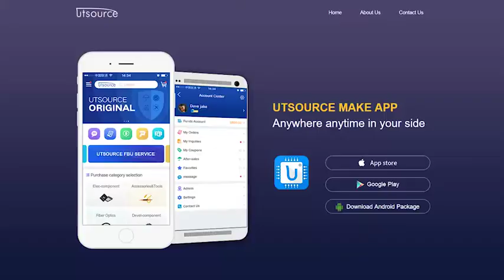LA5112N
Brand:Sanyo
Package / Case:ZIP-9